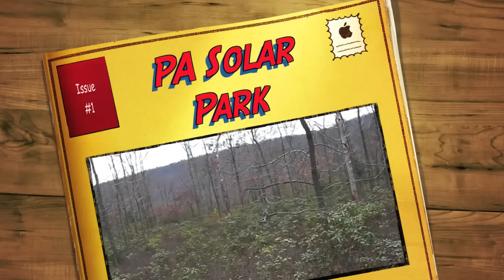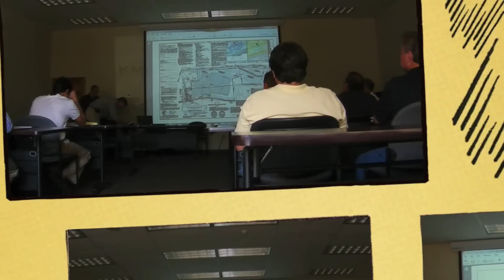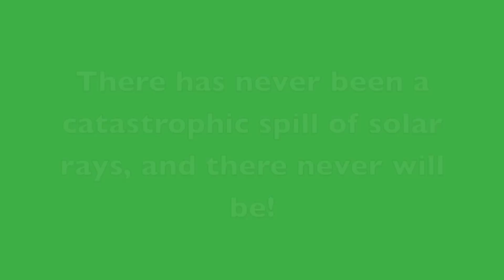PA Solar Park - Largest Solar Farm in Pennsylvania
PA Solar Park was developed by Green Energy Capital Partners, LLC, a 11.5 MW DC Grid connected solar energy facility that was commissioned in October 2012.  The second phase is expected to double the size of the solar farm to 23 MW DC by the summer of 2014.
Green Energy Capital Partner, is developing A brief description of our Utility Scale Crowd Funding Concept is

The SolarCrowdFund.com Team is made up of a group of professionals from very diverse backgrounds, including Renewable Energy Development, Investment Banking, Project Finance Experts, Insurance and Risk Professionals, Entrepreneurs, and Investors.  Our goal is to finance and build grid connected utility scale solar farms through pooled funding of accredited investors.

We have been there and done that, a team that has developed grid connected utility scale solar farms that are operational.  Pure greenfield development from start to finish, we bring our technical skills and financial creativity to pooled solar funding. We embrace all investors small or large the same way, providing them with safe, high returns in the energy investment marketplace.  We bring with us a impeccable reputation for doing things right and getting the job done right the first time.  Our reference base of civic leaders, contractors, landowners, business associates and government agencies all will attest to our capabilities, qualifications and integrity.

We currently are developing multiple projects, but we are also looking to partner with other developers.  If you have a utility scale solar development in it's early, mid, late stage or shovel ready without financing or a PPA, please contact our Development Manager. We will do our best to evaluate your project and give you a quick answer on the feasibility for pooled funding using our proprietary model.  For future investment inquiries, please contact our Investor Relations.

We are committed to reducing greenhouse gases, limiting air pollution, increasing energy security and delivering exceptional risk managed returns to our future investors.